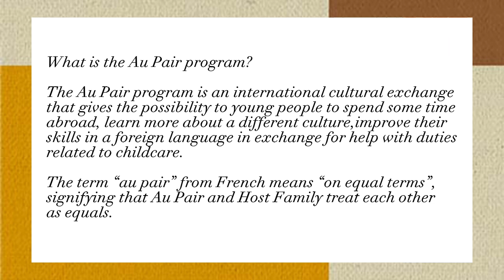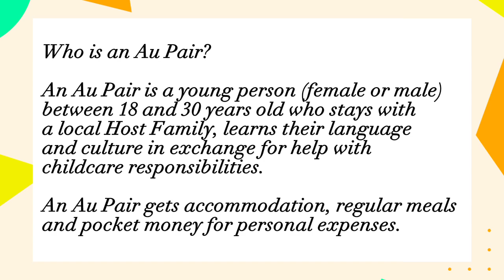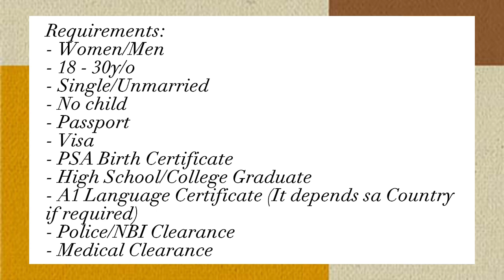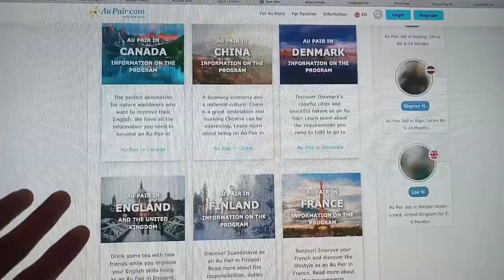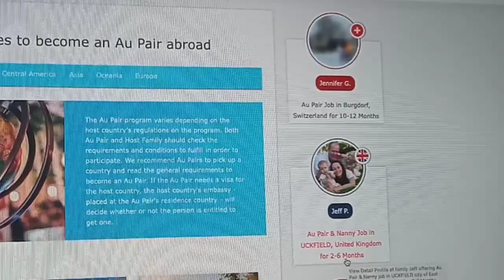HOW TO BE AN AU PAIR IN GERMANY FROM THE PHILIPPINES | STEP BY STEP GUIDE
I’m an Au Pair and I would like to share the detailed steps I took to be an Au Pair in Germany. This vlog contains important information that aims to guide and give an overall picture of the process/step to becoming an Au Pair.  Joining this program can give you an opportunity to live, explore and learn the different cultures in every country.
God Bless and good luck on your Au Pair journey. Hope you all achieve whatever your goals in life.

Here's a list of websites wherein you could register as AU PAIR and find a host family: